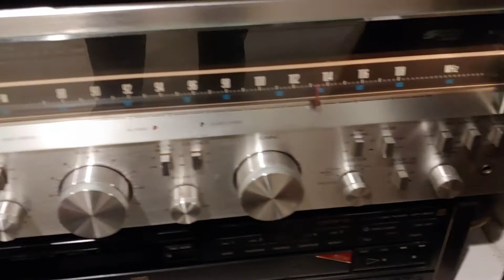Sansui G-7700 reciver receiver paired with a Technics SL-MA1 Turntable.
Also paired with a Pioneer RT-707 reel to reel driving a pair of Allison Two speakers...